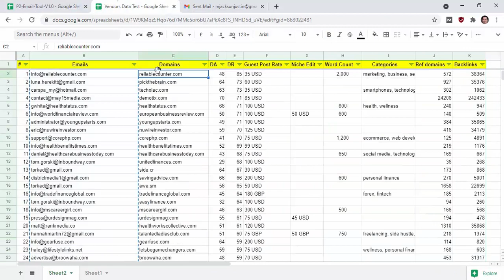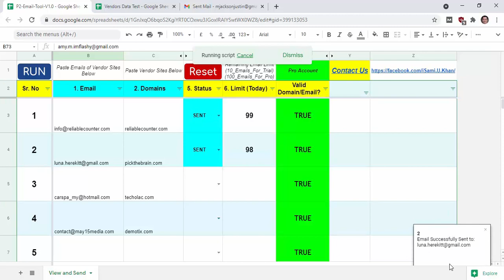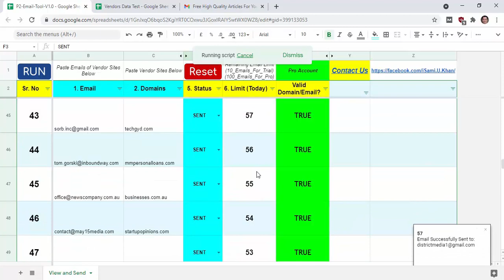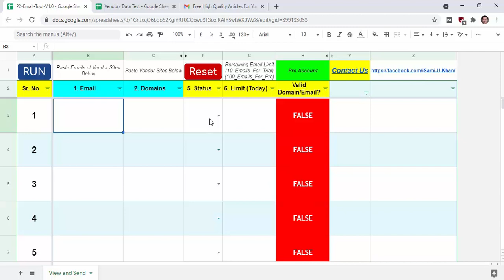How to send 100 emails at one click | 100 of emails send on one click 2021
ABOUT THIS VIDEO:
In this video I will told you that you peoples send a lot of emails at one click at one time so watch complete video

CONTECT :-

By SMART SADAAN TIPS CHANNEL.